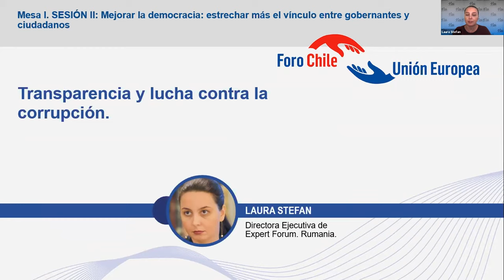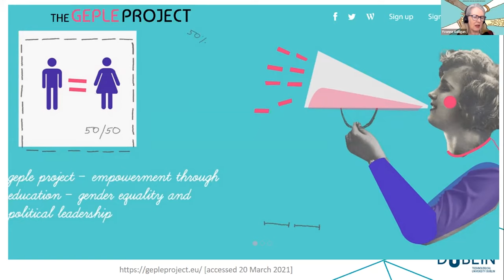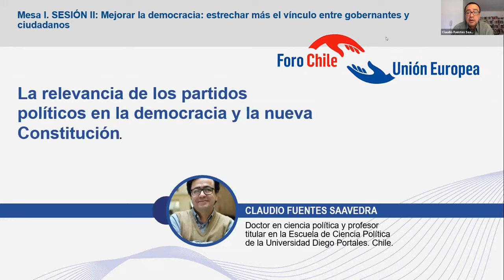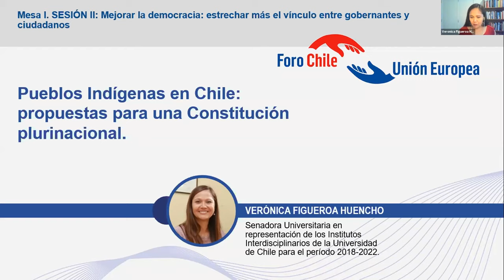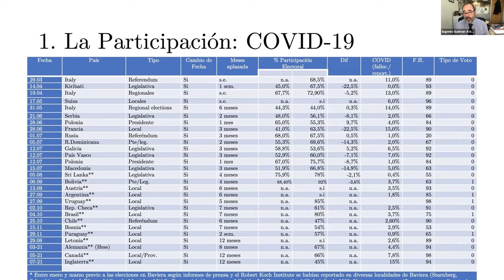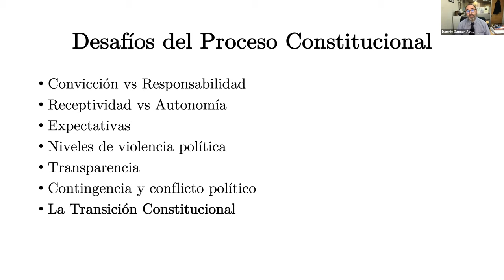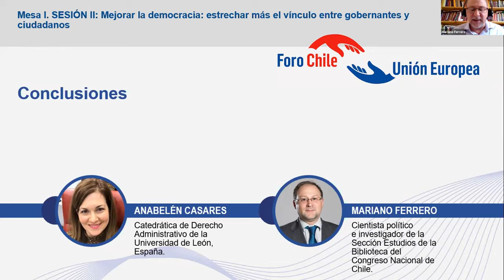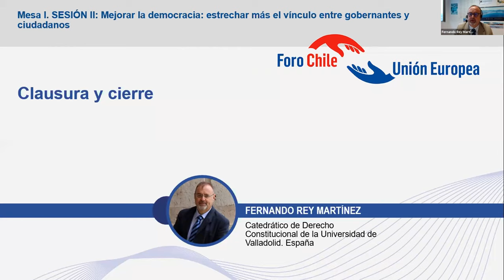Mesa I: Democracia, proceso constituyente y participación. Sesión II: Mejorar la democracia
🗓 Fecha de celebración: 24 de marzo 2021

La presente sesión se enmarca en el ciclo de seminarios web “Diálogos Chile-Unión Europa” organizado entre la Biblioteca del Congreso Nacional, la Dirección de Asuntos Internacionales de la Cámara de Diputadas y Diputados, la Agencia Chilena de Cooperación Internacional-AGCID y la Delegación de la Unión Europea en Chile, con el apoyo de EUROsociAL+ programa de la UE para promover la cohesión social.

El ciclo de seminarios web se ha estructurado en torno a seis mesas de diálogo. La Mesa I se propone reflexionar sobre el principio democrático, seriamente amenazado en la actualidad. La redacción de una nueva Constitución en Chile es la mejor oportunidad para reforzar tanto los instrumentos de democracia directa, participación ciudadana, transparencia y buen gobierno, cuanto los propios mecanismos de la democracia representativa.

En la Sesión 1ª se abordó específicamente la primera cuestión, la mejora de la participación directa ciudadana; en esta Sesión 2ª trataremos sobre cómo reforzar la relación entre los representantes y los representados, cómo fortalecer los vínculos entre electores y elegidos, en definitiva, cómo evitar que el pueblo no se sienta olvidado por aquellas personas que elige para la defensa de sus derechos e intereses.